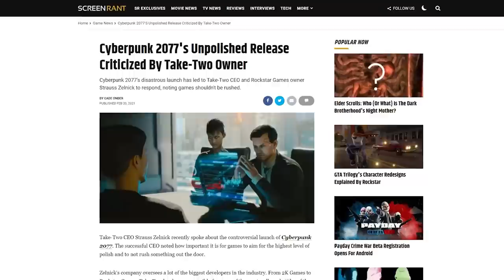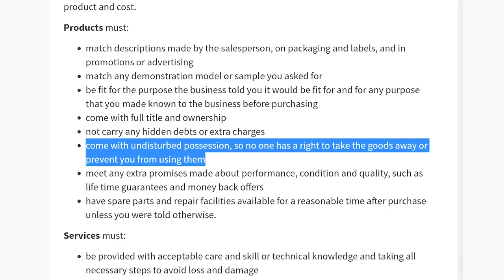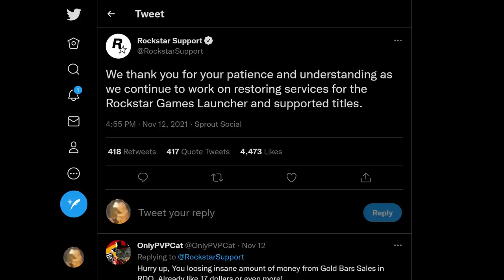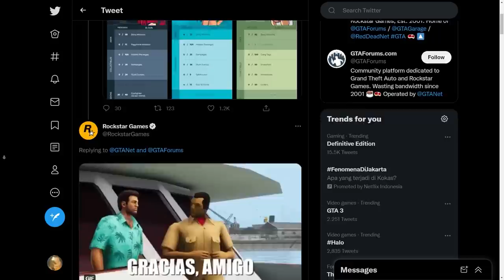CEO TAKE-TWO Kritik CYBERPUNK Karena Merilis Game Setengah Jadi | GTA Trilogy Definitive Edition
Akhir-akhir ini, sebuah artikel yang rilis tahun kemarin tentang Cyberpunk itu tiba tiba rame lagi. Karena di artikel tersebut, CEO Take-Two Interactive, Strauss Zelnick, tiba-tiba nyindir Cyberpunk dengan kalimat “hasil kerja sebuah studio pesaing yang gagal sesuai sama hype-nya.”

Tapi pada akhirnya, GTA Trilogy The Definitive Edition yang ada di bawah manajemennya, justru melakukan hal yang jauh lebih buruk dari Cyberpunk dan CDPR. Kalau Cyberpunk seakan-akan sulit dimaafkan, maka hal serupa harus juga berlaku untuk Rockstar dan Take-Two Interactive.

✦✦✦ CREDITS ✦✦✦